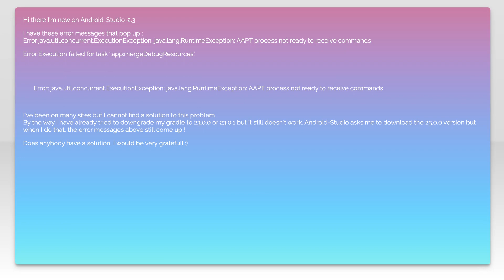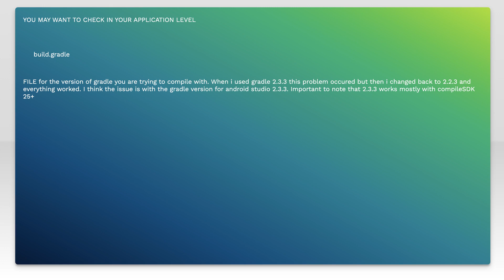Android-Studio-2.3 Error:java.util.concurrent.ExecutionException: java.lang.RuntimeException: AA...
java: Android-Studio-2.3 Error:java.util.concurrent.ExecutionException: java.lang.RuntimeException: AAPT process not ready to receive commands

Related to: java, android-studio